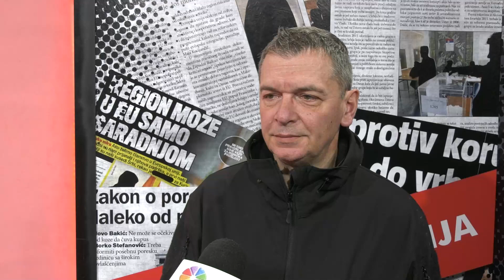Aleksandar Jovanović Ćuta – Ako Vučić napusti SNS njegova moć će biti mnogo manja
Potpredsednik Srpske napredne stranke Miloš Vučević ocenio je, nakon najava da će se predsednik te stranke Aleksandar Vučić povući sa njenog čela, da nije trenutak da se traži novi lider stranke "kad već imaju najboljeg". Kako komentariše najavljeno povlačenje Vučića sa čela stranke i šta bi to značilo za SNS pitali smo Aleksandra Jovanovića Ćutu iz Ekološkog ustanka.